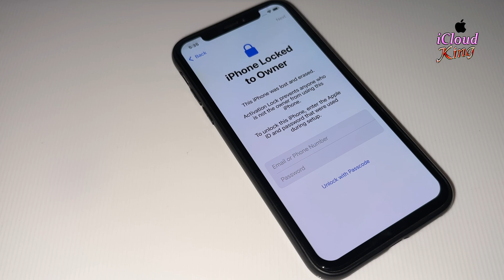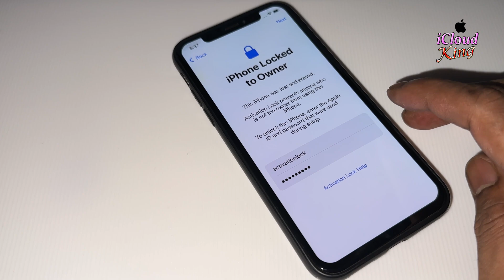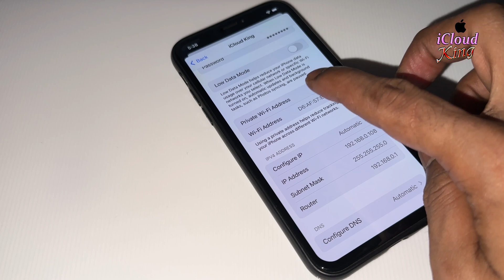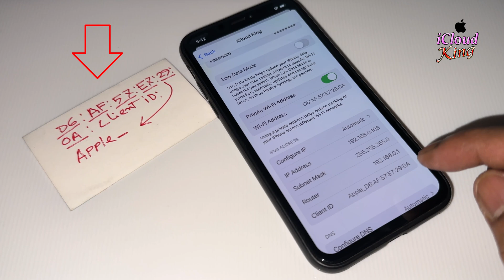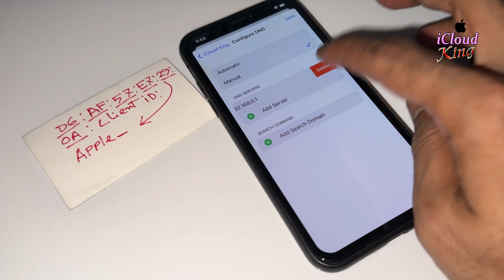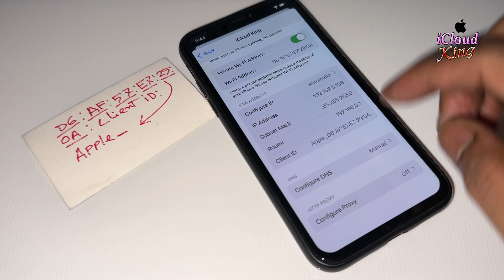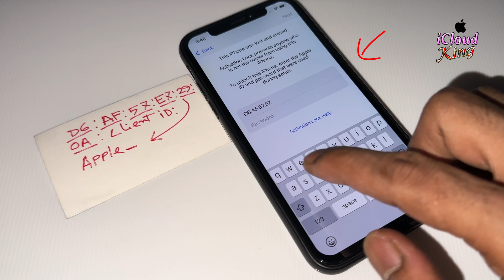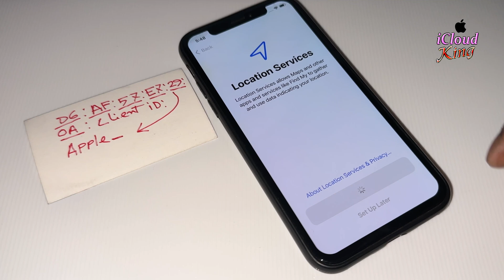iphone locked to owner how to unlock!! activation lock forgot apple id and password iCloud!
iPhone 15/15 Pro/15 Pro Max/15 Plus/14/14 Plus/14 Pro/14 Pro Max/13/13 Pro/13 Pro Max/13 mini/12/12 Pro/12 Pro Max/12 mini/SE 2nd gen/11/11 Pro/11 Pro Max/XS/XR/X/SE/8/SE/7/7 Plus/6s/6 Plus/6/5s/5 iCloud lock on iPhone without apple ID and previous owner Account activation lock Unlock Done!! We provide The Best solution With 100% working Proof with any iOS versions Supported New iOS 17.5.1
⬇️Important Keywords for iCloud Activation Locked iPhone⬇️
How to Unlock Activation Lock On iPhone 15/15 Plus/15 pro/15 pro max
how to remove activation lock on iPhone X/XS/XS Max
how to remove activation lock on iPhone 11/11 Mini/11 Pro/11 Pro Max
How to Remove iCloud Activation account iPhone 12/12mini/13 pro/13 pro max
How to Unlock removal or delete iCloud iPhone 13/13mini/13 pro/13 pro max
How to remove Activation Lock iPhone 14/14 Plus/14 pro/14 Pro max
how to bypass activation lock ON iPhone 2024 best method
how to remove activation lock on iPad best method 2024
How to Permanently Bypass iCloud Activation Lock ON iPhone iCloud Lock
how to Removal activation lock apple iPhone 3GS/4/4s
how to Unlock activation lock on iPhone 5/5c/5s
how to Bpass activation lock on iPhone SE/SE 2nd Gen
how to remove activation lock on iPhone 6/6plus/6s/6s plus
how to remove activation lock on iPhone 7/7 Plus
how to remove activation lock on iPhone 8/8 Plus
Unlock/Remove iCloud Activation lock without iCloud Apple ID!! New Method Working 100% This video will show you how to unlock/Remove iCloud Activation Lock screen on your iPhone using The best method!! The Apple iDevice used in this video is having Update iOS 17.5.1 Version.